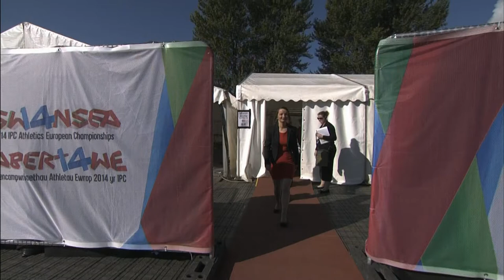Men's 100m T54 | Victory Ceremony | 2014 IPC Athletics European Championships Swansea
Gold: Leo Pekka Tahti, Finland
Silver: Kenny van Weeghel, Netherlands
Bronze: Marc Schuh, Germany